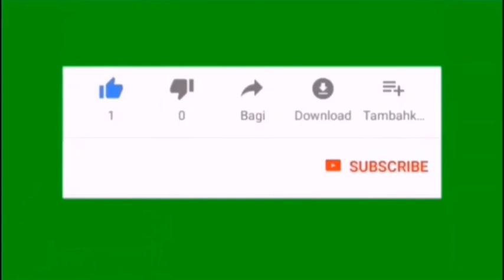කසුන් කල්හාරගේ ලස්සනම සින්දු 7.❤️🎼🎧🎸||Sachibro unlimited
Kasun Kalhara Jayawardhana, known professionally as Kasun Kalhara, is a Sri Lankan singer, musician, vocal coach and record producer. During his musical career, Kasun has released three albums, Haritha Nimnaye, Radical Premaya and Romantic Opera. He is considered a notable music artist in Sri Lanka.